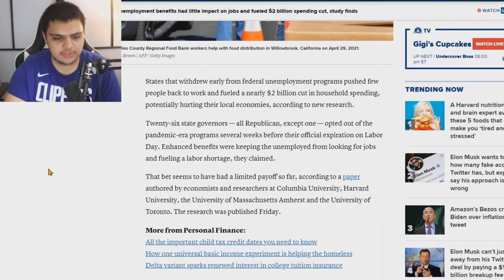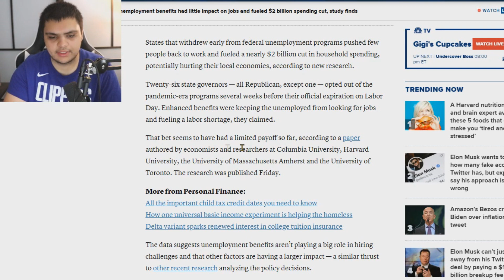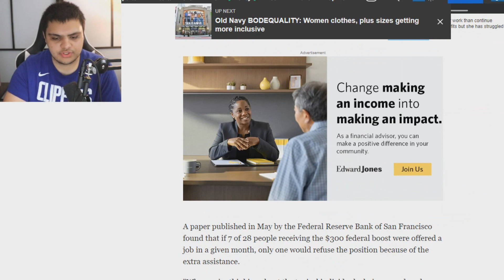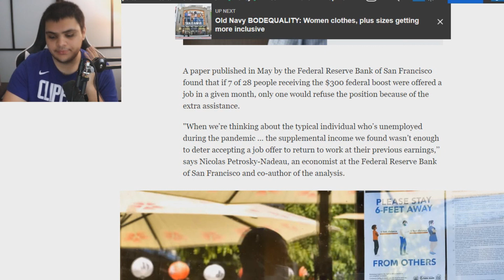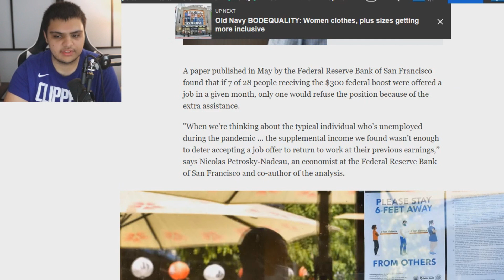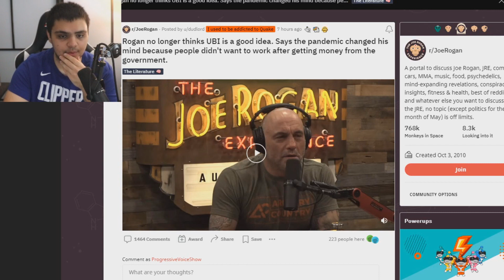Joe Rogan TURNS HIS BACK On THIS Left Wing Position.....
Joe Rogan has once again turned his back on another left wing position that he previously supported, Universal Basic Income, on the basis of the idea that unemployment insurance lead to the labor shortage during the pandemic. But is that actually true? According to the hard research from economists at universities like Harvard, Toronto, and others, NO. But it's Joe Rogan, he has to be right, right??? Nah. Joe Rogan has taken a massive turn to the right, into straight up Milton Friedman, ever since he moved to Texas and secured his $100 million Spotify deal. Why? Was he lying before? Is he lying now? Was it just a genuine complete 180 degree shift of his political positions in a mere four years? The world may never know.